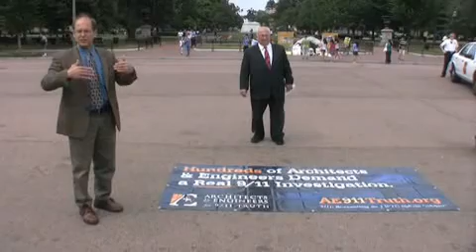AE911Truth b. AIA Hauptzentrale/Weiße Haus in Washington D.C. am 20.07.2009 - Teil 3/4